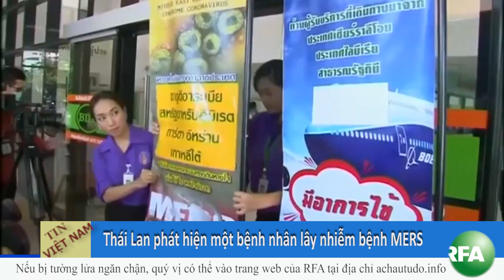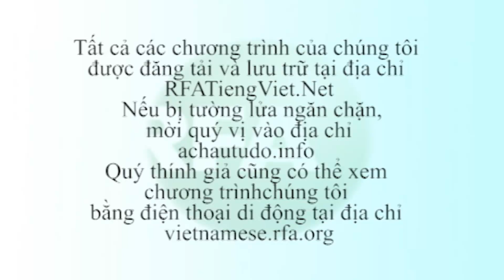Bản tin video tối 19-06-2015